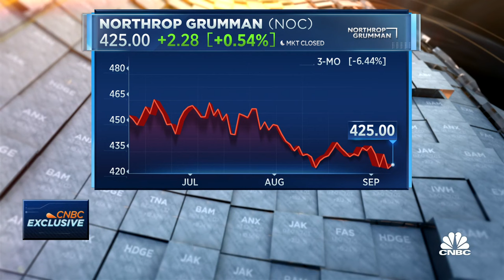Northrop Grumman's portfolio is growing 'very rapidly', says CEO Kathy Warden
Northrop Grumman CEO Kathy Warden joins 'Closing Bell Overtime' to talk global security, growth in space tech, the nuclear triad and much more.